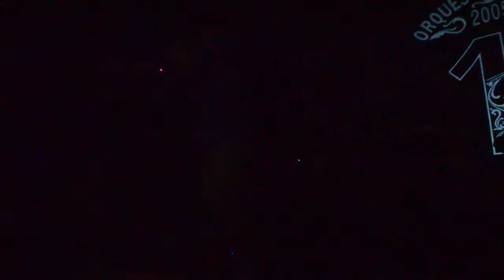La Vidu "Blues de la Artillería" Caff 10 años ---ph Fabian De Vita---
---ph Fabian De Vita---
...Orquesta Tipica la Vidu...
Tema -- Blues de la Artilleria .
Junto a Marisa Vazquez Festejando los 10 años de La Vidu.
El Tango y el Rock caminan la misma vereda.
En vivo enn el CAFF Club Atletico Fernandez Fierro 02-10-15 .
.Letra.
Sos el as del "club parís"
As, lo tuyo no es el rock
Cierran los bares por donde van
Tu breto y tus ojos grises.
Yo no soy de aconsejar
Pero estás jodiendo al personal
Debiste poner en río ese restorán
Que te quitó el sueño -¡el sueño!-
Pero... ¿cabe todo lo tuyo
En una maldita valija?
¿de líder dealer sin freno?
(sos la joya del lugar)
El acento del barrio te sale mal
Y te quita el sueño -¡el sueño!-
Vas como un ciego en la bodega
¿cuál es tu charter?
Sos un aristócrata de cotillón.
Cierran los bares por donde vas
Si tu moneda hablara
Si esa moneda hablara más de la cuenta...